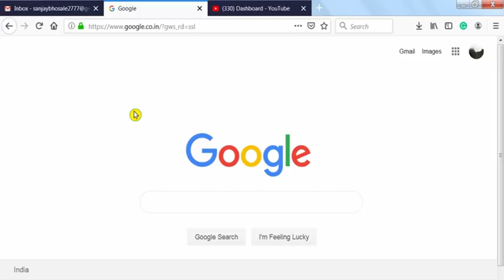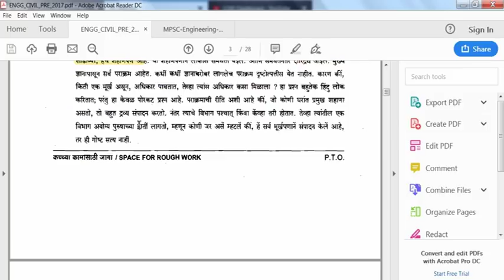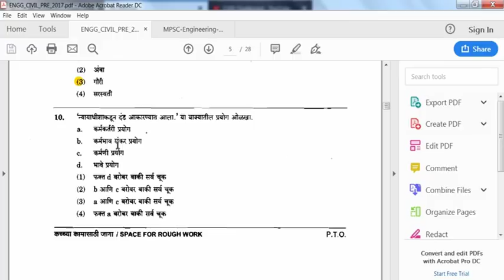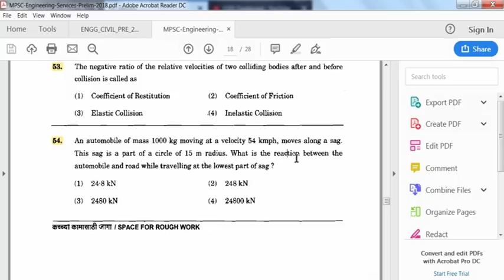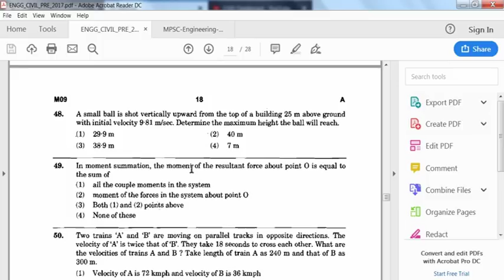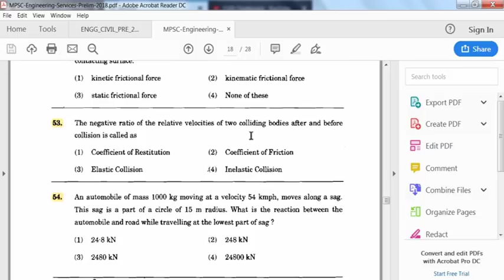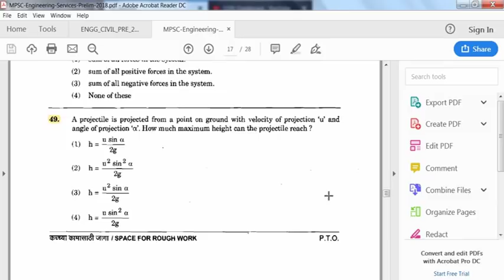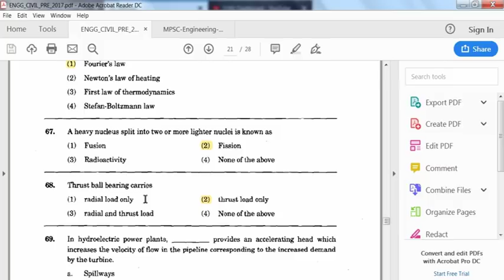Crack by Track = MES- 2019 | Watch and gain marks | MPSC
In this video, we have explained, how to track the MES 2019 question paper.  Hope you like this video...